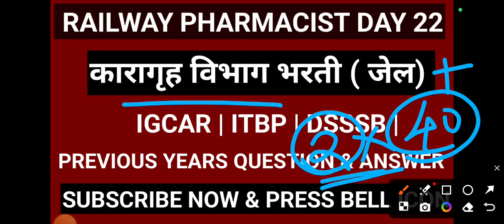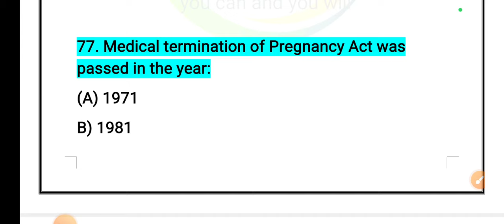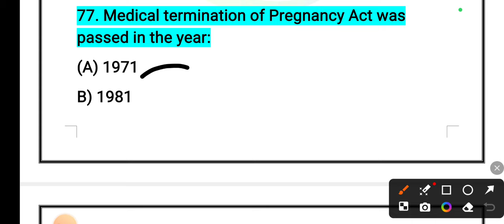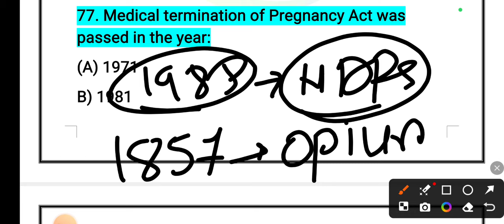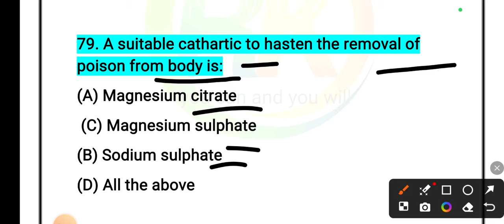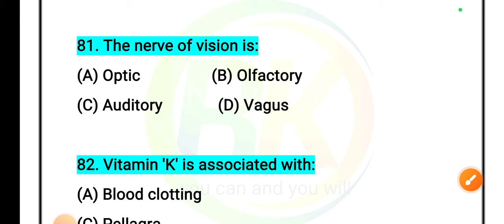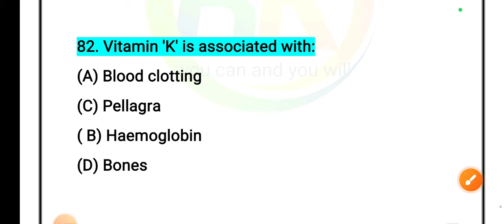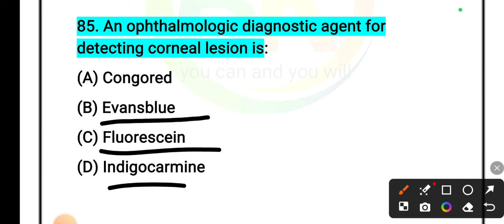RAILWAY PHARMACIST DAY 22 |कारागृह विभाग भरती| IGCAR| ITBP |DSSSB |BMC| AMC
RAILWAY PHARMACIST DAY 21| कारागृह मिश्रक| DSSSB|BMC |AIIMS |ESIC| PRISON DEPT ‎
RAILWAY PHARMACIST DAY 20 |कारागृह मिश्रक|  DSSSB |AIIMS |BMC| AMC |prison dept
RAILWAY PHARMACIST DAY 18 |कारागृह विभाग मिश्रक | DSSSB |BMC| AMC| ITBP|IGCAR |

RAILWAY PHARMACIST DAY 15 |RRB PHARMACIST|DSSSB | BMC| AMC| Prison dept

|zp pharmacist| most expected question for zp pharmacist exam test |
|DSSSB pharmacist exam question and answer|
|DSSSB pharmacist exam question and answer with explanation|
| pharmacognosy question for DSSSB pharmacist exam|
| DSSSB pharmacist exam|
| arogya vibhag bharti latest pharmacist question|
| Dsssb previous year question paper pharmacist exam|
|Dsssb pharmacist online class|
| Dsssb pharmacist exam question paper |
| pharmacognosy question |
| pharmacognosy question marathon | pharmacist competitive exam classes| OSSSC pharmacist marathon class | pharmacology objective question and answer | social pharmacy role of pharmacist | aiims pharmacist question and answer | Esic pharmacist exam | esic pharmacist exam question and answer| reasoning classes pharmacist | Reasoning question for pharmacist exam | zp pharmacist exam english question paper |
Dsssb pharmacist exam question paper non technical|
Dsssb pharmacist exam question paper pdf | Technical question for zp pharmacist| zp pharmacist exam mock test-| zp pharmacist memory based question | zp pharmacist reasoning question with explanation | zp pharmacist technical question with explanation

4) Gk book English lang -

5) English -

6) For Reasoning

1 ) mcq book for practice-

2 ) For GK-

4) Gk book English lang -

5) English -

6) For Reasoning